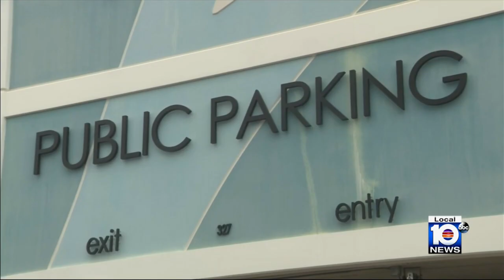South Florida on weather alert as high wind, hail, and flooding hit coastal areas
Coastal wind gusts capable of blowing around objects, downing tree limbs, creating dangerous swimming and surfing conditions, and causing power outages will peak on Thursday and Friday in South Florida.